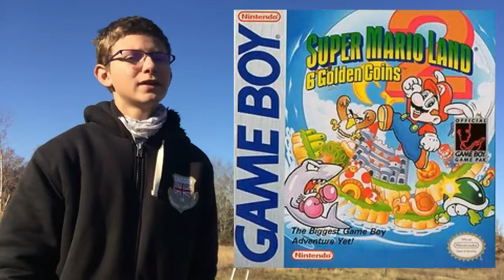Mes 5 Jeux Préféres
Bonjours à tous aujourd’hui on se retrouve pour parler de 5 jeux que je préfère allez bonne vidéo. ;)
Ma chaine: